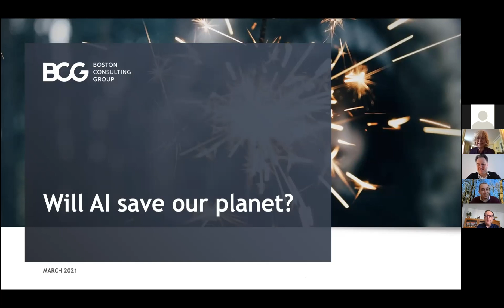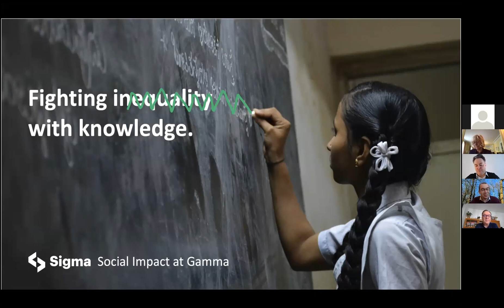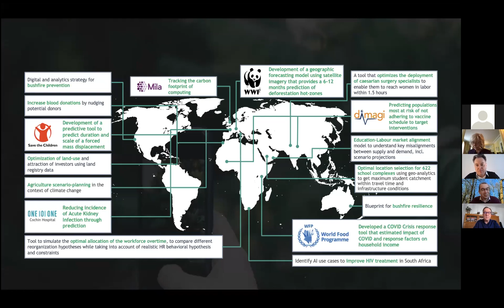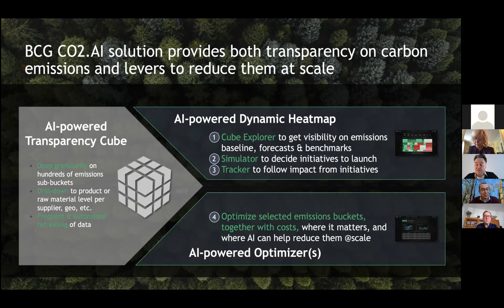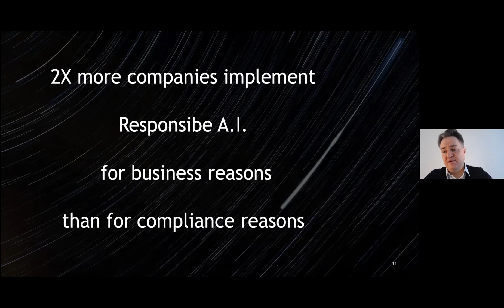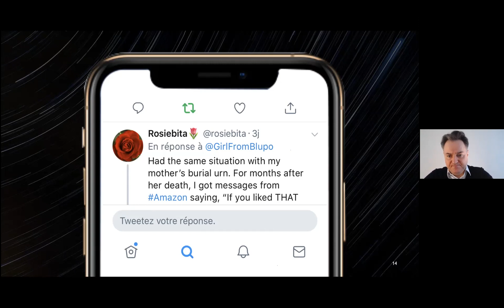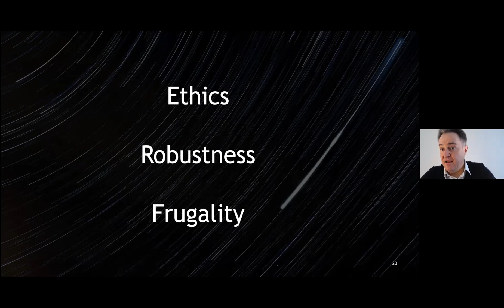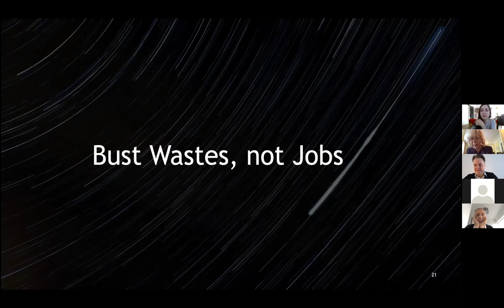Sciences Po Alumni | 23/03/2021 | L’IA peut-elle sauver la planete ?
Le développement rapide du digital bouleverse chaque jour nos modèles de production et de consommation. Cette transformation numérique propose des nouvelles pratiques et solutions innovantes dans tous les domaines et pourrait donc représenter un moyen d’accélérer la transition écologique. L'intelligence artificielle pourrait-elle alors sauver la planète ?

Pour aborder cette thématique, nous recevrons Sylvain Duranton, directeur monde de BCG GAMMA, l’entité du BCG dédiée à l’IA, lors d'une conférence introduite par Martine Bournerias, Vice-présidente de Sciences Po Alumni.